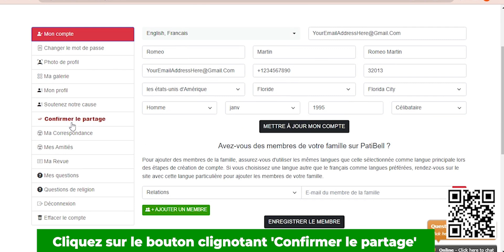Bande annonce de PatiBell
Relations Compatibilité Connexion
Trouvez votre Moitié ou découvrez si vous êtes avec votre Moitié. ™